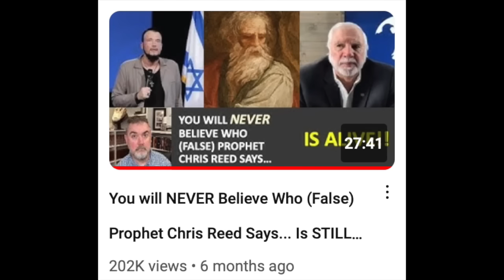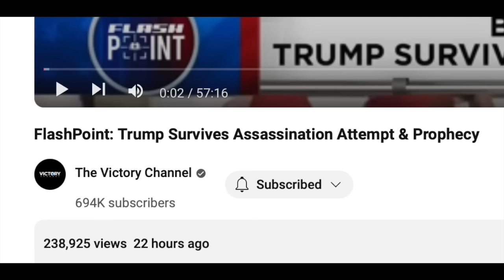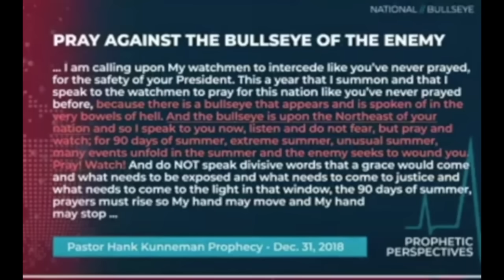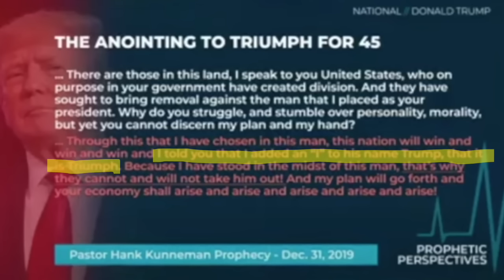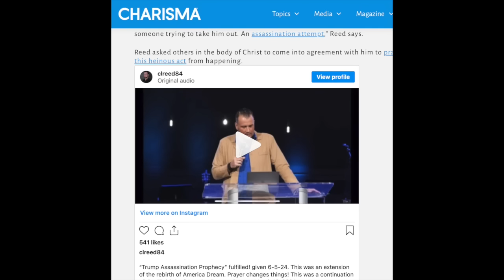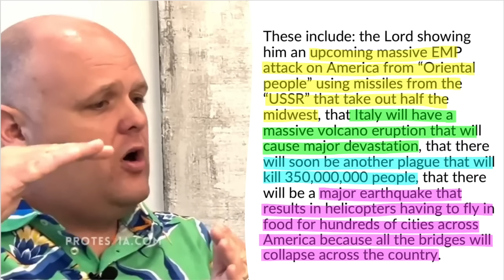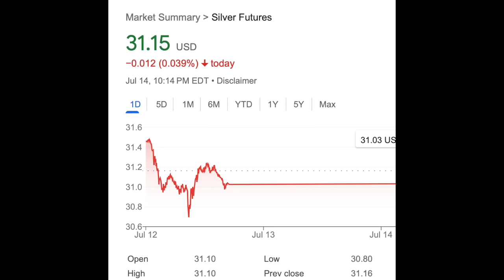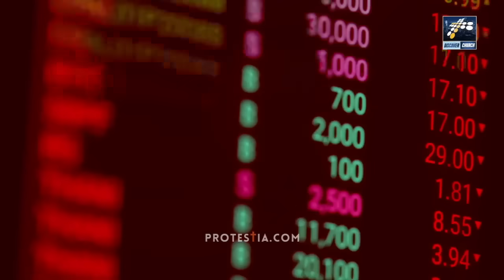Didaché - Did Prophets Predict Trump's Assassination Attempt? Is Charismatic Theology Valid?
In this episode of Didaché, Justin Peters examines recent prophecies claiming an assassination attempt on former President Donald Trump and evaluates their accuracy. Peters critiques the prophetic declarations of Brandon Biggs and Chris Reed, revealing inconsistencies and falsehoods. Through a detailed analysis, he highlights the problematic nature of modern charismatic prophecies and stresses the importance of adhering to biblical truth.